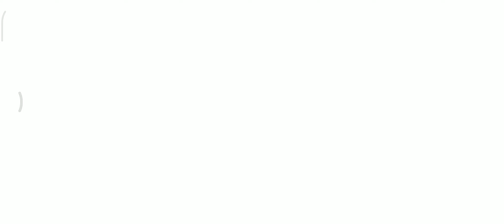Screenrecorder 2022 02 15 12 52 01 859